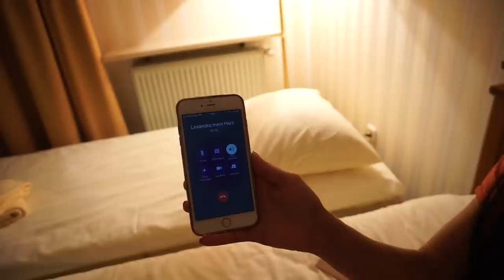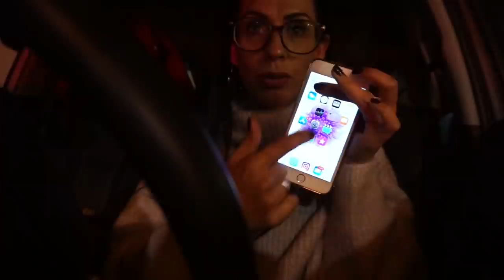Dreharbeiten in Gotha I Pechvogel & Angsthase des Jahres I Mein Mann ver'APPLE't mich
Heute nehme ich euch mit nach Gotha zu Dreharbeiten im Modehaus Moses.
Warum ich der Pechvogel und Angsthase des Jahres bin und warum mich mein Mann ständig veräppelt seht ihr in diesem Video.
Ganz viel Spaß beim schauen.
Eure Heidi

'Test Produkt:
Maybelline New York Eye Brow Tattoo Gel Nr. 3 Dark:

rosellamia17

Rosellamia_mulex
20% Ersparnis

Equipment:
'Canon 700d